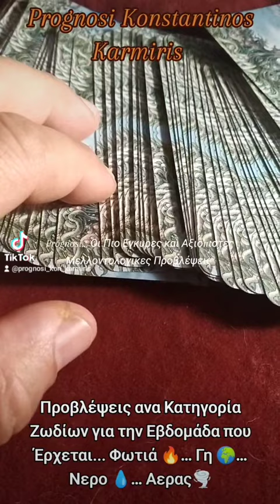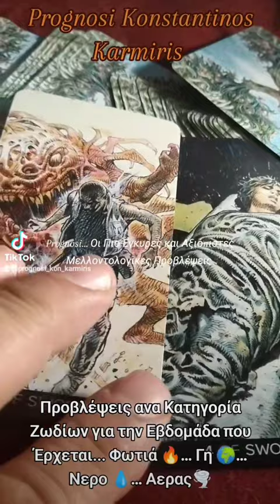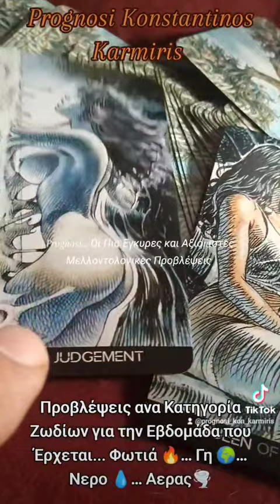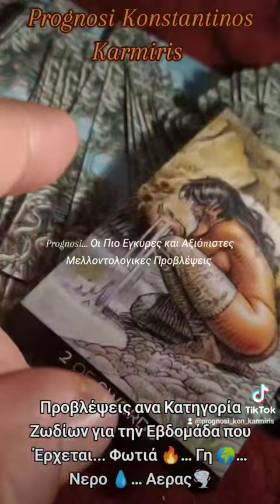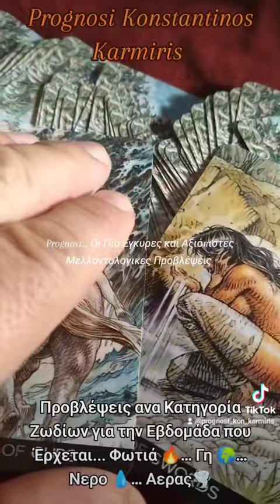Tarot Εβδομάδας ανά Κατηγορία Ζωδίων